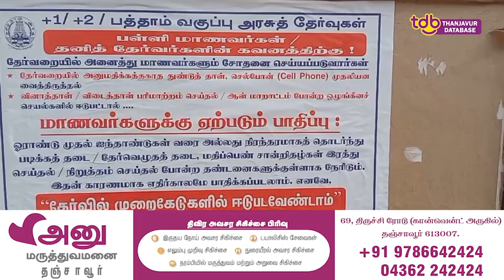தஞ்சை மாவட்டத்தில் 225 பள்ளிகளில் 29 ஆயிரத்து 888 மாணவ மாணவிகள் தேர்வு